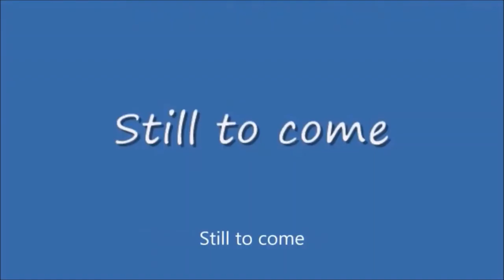Monday Night Mayhem #402